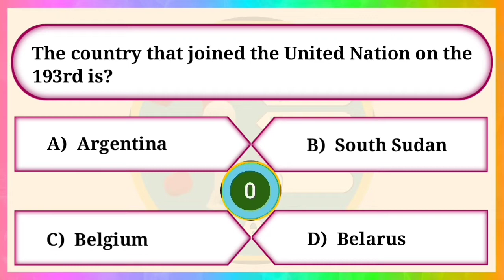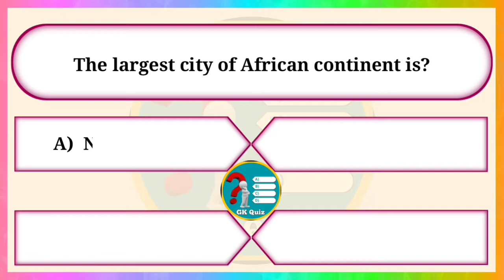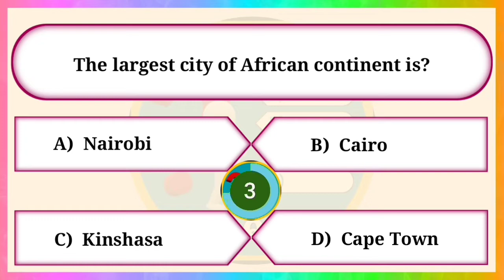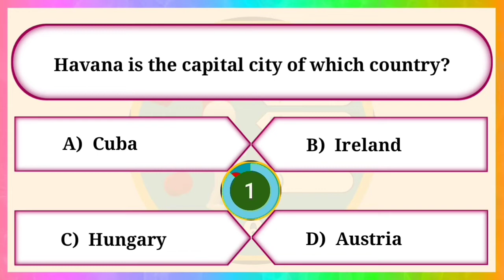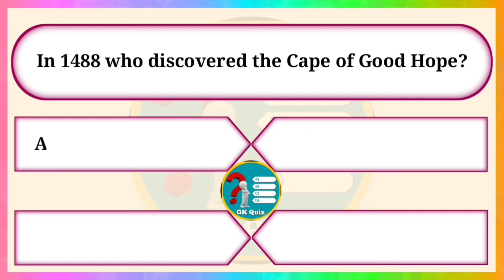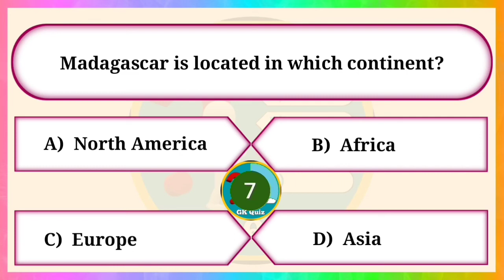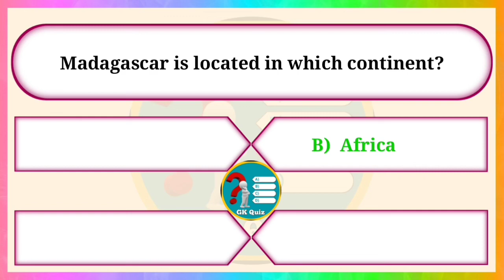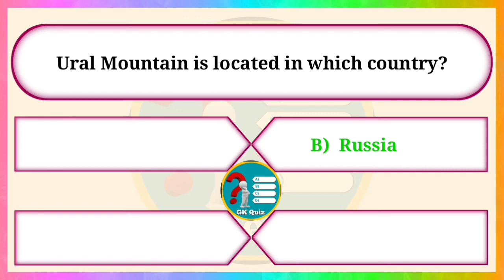World History Trivia Quiz Questions and Answers Multiple Choice | World History Knowledge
world history trivia quiz questions and answers multiple choice
history general knowledge questions
history general
history general awareness
general knowledge
history gk
history
ancient history
history mcq
history quiz
gk quiz